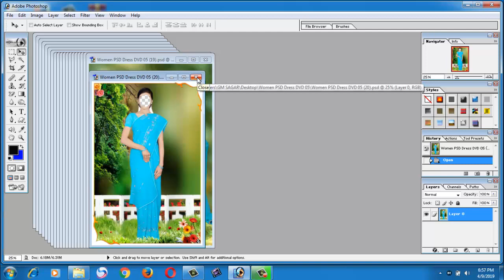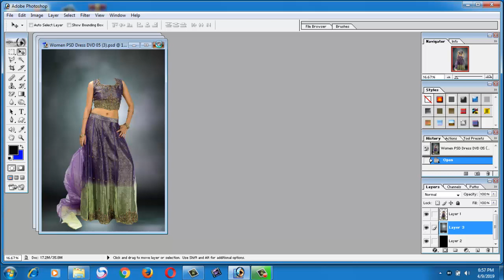Women PSD Dress DVD 05 For Adobe Photoshop